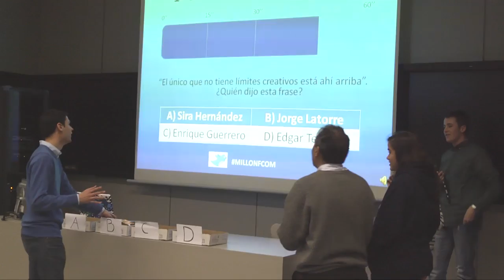Día del Patrón fcom 2012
La facultad ha celebrado su día del patrón con música, paella, concursos y espectáculo. Desde la paella solidaria para apoyar el proyecto de Radio Sepahua y los concursos como "Atrapa el Millón" versión fcom, hasta la proyección de los cortometrajes de los alumnos de 4º de Audiovisual y el tan esperado "fcom on the stage" han hecho del Día del Patrón fcom 2012 un evento inolvidable.